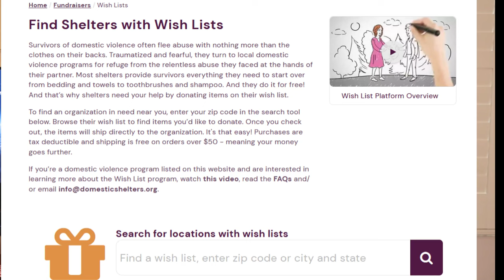Nudists Donate Their Clothes to Charity (2024) Call To Action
In this heartwarming video, we explore the unique and generous act of nudists donating their clothes to the AANR sponsored Nudists Give Clothing charity in 2024. Don't miss out on this uplifting journey that combines nudism with philanthropy!